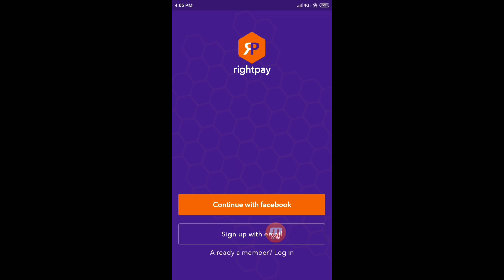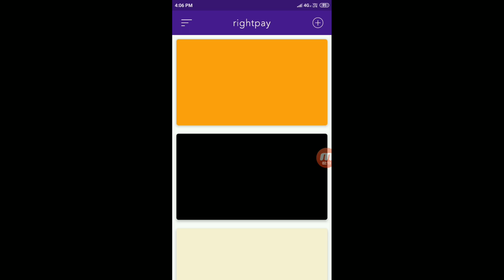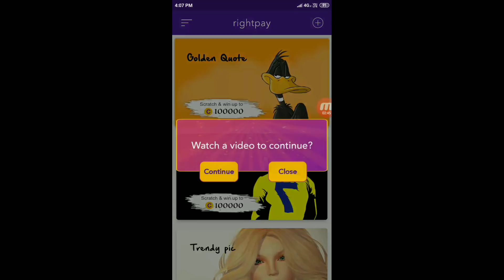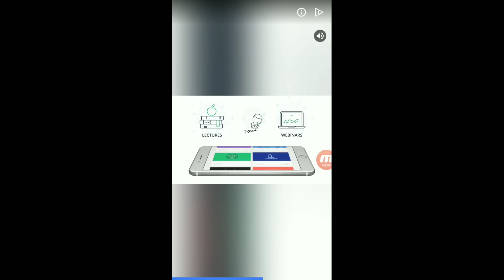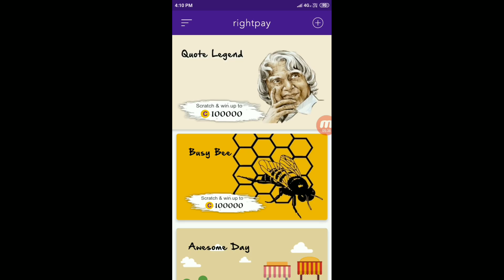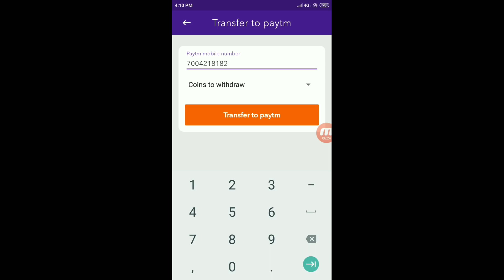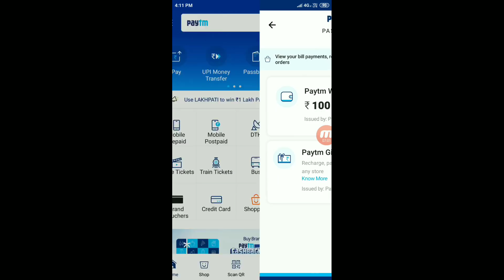1 SCRATCH करते ही 100 रुपये मिलेंगे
1 SCRATCH करते ही 100 रुपये मिलेंगे

Use my invite code - FKHZCKN

• Latest Loot Offers
• Free Shopping Deals and Tricks
• Bhim UPI Cashback Offers
• Flash Sales and Discount Offers

Paytm Earn ₹71250 Live Payment Proof In This Video Instant By Give You Earn Paytm Cash New Loot Trick 2019 Latest Best Earning App Paytm Add Money New Promo code April 2019 Add Free ₹71250 Paytm Cash in Your Paytm Wallet In 1 Second And This Add Money Promo code Use For Old And New All users And Per Sim ₹71250 Paytm Cash Instent 100% Cashback Recharge And Online Earning Offer ₹71250 Live Payment Proof In This Video Loot Fast Friends